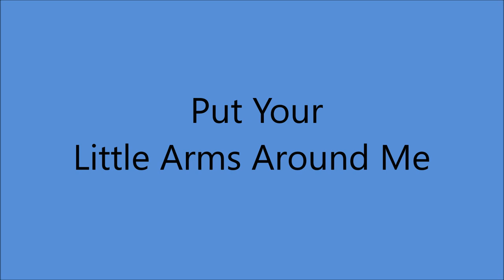Early Ted Daffan's Texans - Put Your Little Arms Around Me [1940]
1st. Studio Recording Session

[Written by  Elmer Christian]

Issued on Okeh 05373 B

Burrus Sawmill Studio, Saginaw, TX  –
Ted Daffan [el steel gt], Buddy Buller [el tenor gt/leader],
Chuck Keeshan [gt/vcl solo - starts at 0:50], Elmer Christian [string bass],
 Ralph Smith [piano], Harry Sorensen [accordion]
 Producer: Arthur Edward “Uncle Art” Satherley.

TED DAFFAN
Born Theron Eugene Daffan in Beauregard Parish, Louisiana
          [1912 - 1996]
aka  "Frankie Brown"
Recorded 1940 to 1955
Active 1930's to 1960's
Wrote Famous Country Songs :
'Born To Lose  [Sold ONE MILLION Copies - Gold Disc]
Truck Driver's Blues
I'm A Fool To Care
1970 - Charter Member of Nashville Songwriter's Hall Of Fame
1994 - Western Swing Society  Hall Of Fame